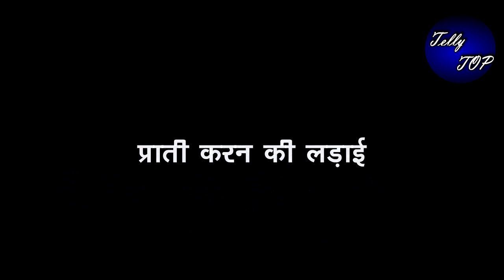KUNDALI BHAGYA || SAMEER जानबूझ कर बोलेगा झूठ,PREETA का होगा प्लान